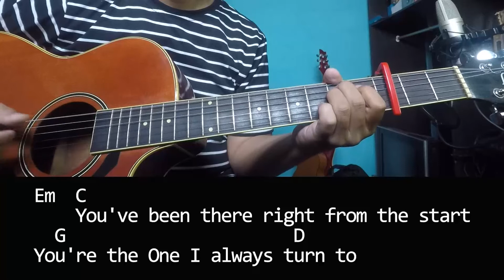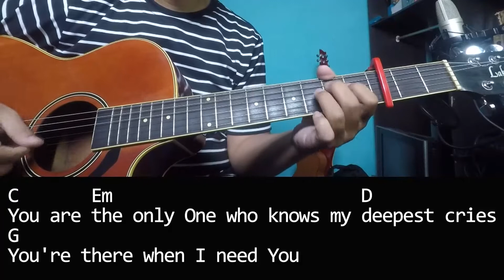Maher Zain - No One But You (Oh Allah) acoustic guitar playthrough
It's Ramadan, at least I have a religious song. And ya, { لَمۡ يَلِدۡ وَلَمۡ يُولَدۡ }
[Surah Al-Ikhlâs: 3]

Sabeq Company:
(Allah) tidak beranak dan tidak pula diperanakkan.
Maher Zain
maher zain 2022
maher zain terbaru
acoustic guitar playthrough